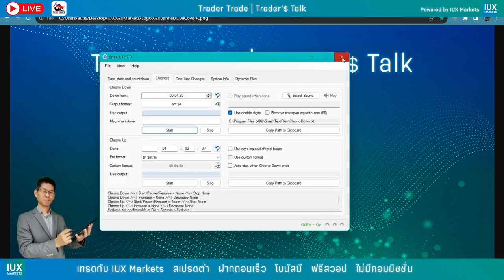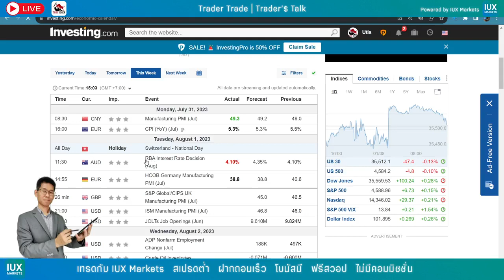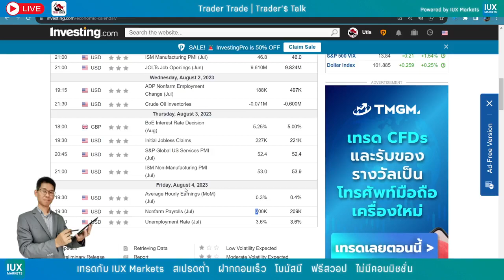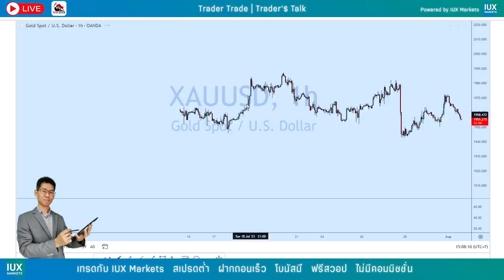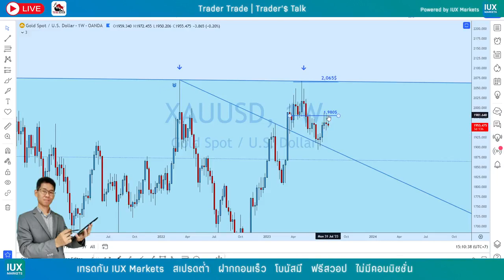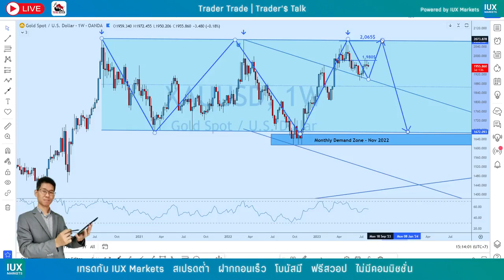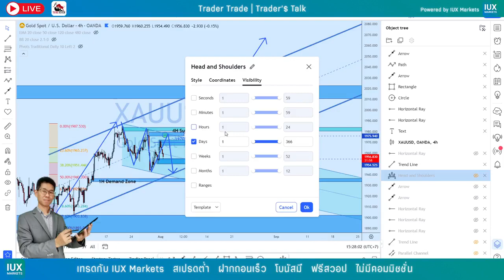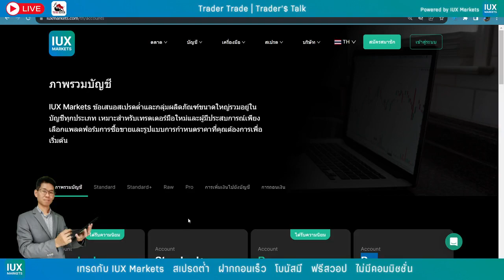𝐓𝐫𝐚𝐝𝐞𝐫 𝐓𝐫𝐚𝐝𝐞 | 𝐓𝐫𝐚𝐝𝐞𝐫'$ 𝐓𝐚𝐥𝐤 วันที่ 1 สิงหาคม 66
♨️📊 วิเคราะห์กราฟคู่เงินฟอเร็กซ์ ไอเดียเทรด ทองคำ น้ำมัน ดัชนี คริปโต และข่าวสารที่น่าสนใจประจำวันที่ 1 สิงหาคม 66
📌 สนับสนุนโดย 𝐈𝐔𝐗𝐌𝐚𝐫𝐤𝐞𝐭𝐬 โบรกเกอร์มาตราฐานสากล 𝐍𝐅𝐀 และ 𝐌𝐖𝐀𝐋𝐈 สเปรดต่ำ ฝากถอนรวดเร็ว ไม่มีค่าสวอป ไม่มีค่าคอมมิชชั่น